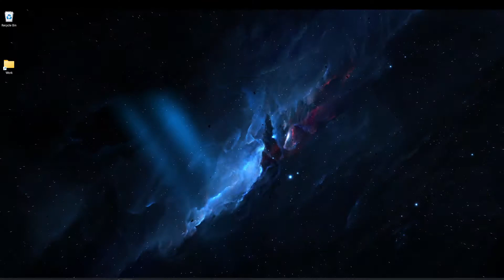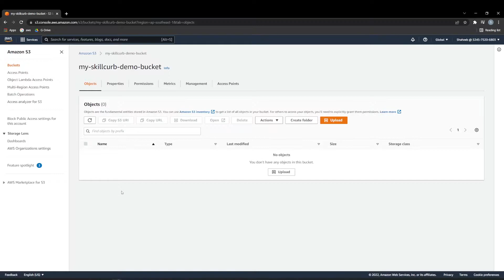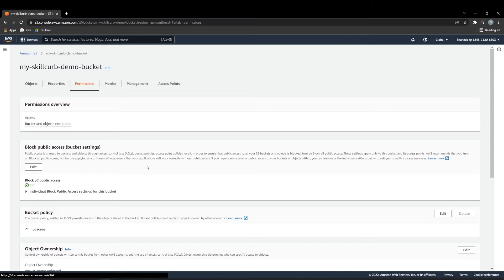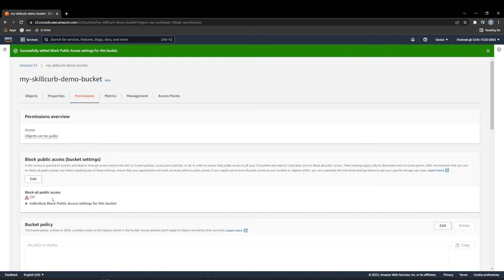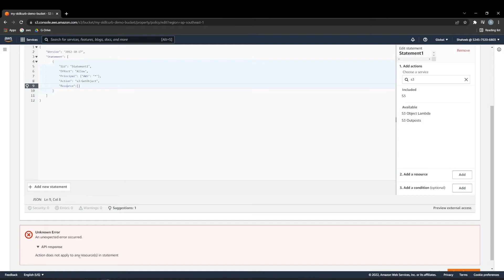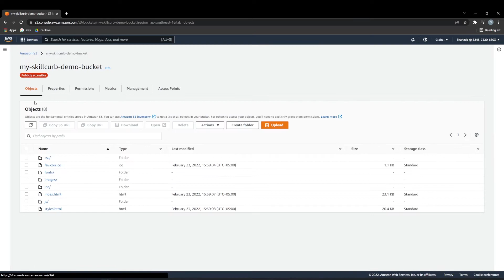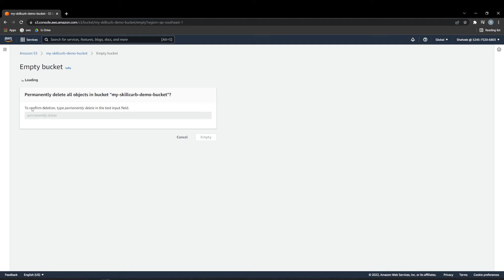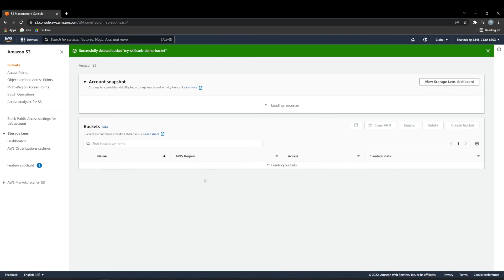How to host a website for FREE using AWS Cloud Platform | Static website hosting on S3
In this video we will teach you how to create a static website and host it for free on AWS Cloud Platform using S3 Storage.